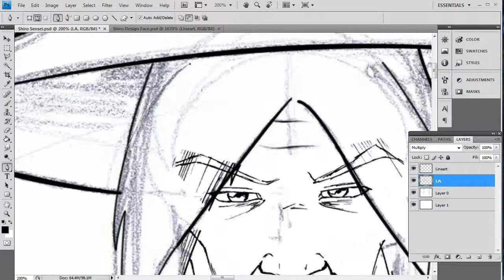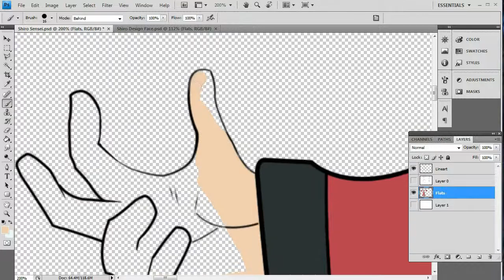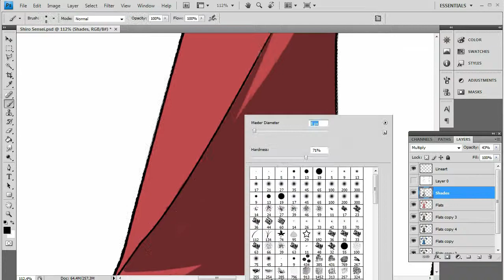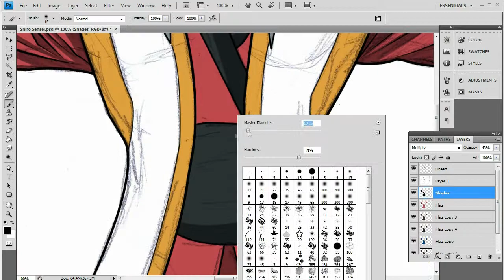Speed Coloring a Manga Character 3: Shiro sensei.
In this video we show you a speed Coloring of  Shiro sensei from  the manga Destination Tournament. Wait until the end for a little surprise ;) .
Artist: Pedro "Blaze" Ramirez.